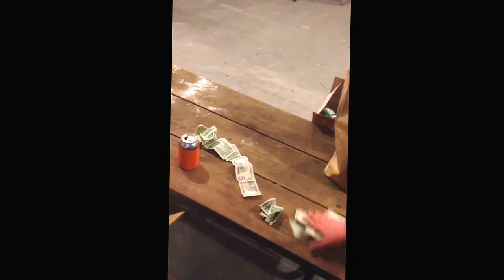My crazy cousin eats a large moth for $50